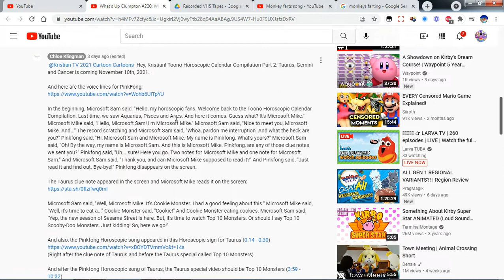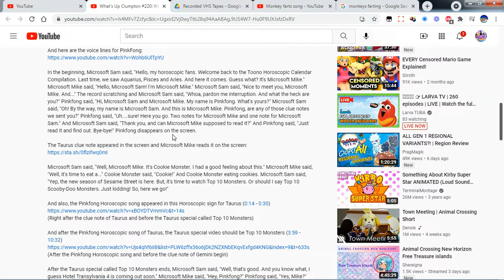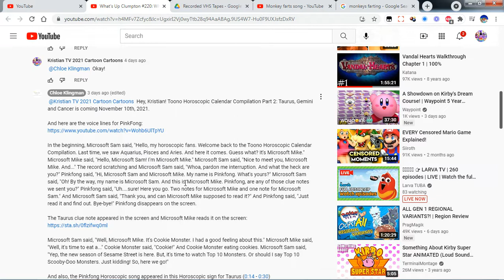I'm still making Toono Horoscopic Compilation Part 2 (Disney+ Day Special)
30 Days of Foodsgiving 2021 - Day 12: Hungry Swiss Cheese Nips for Disney Plus Day
Yes guys, I am still make Toono Horoscopic Compilation Part 2. Well, I have to premiere it tomorrow. Oh, And also, Kimono Japanese Fox aka TeslaFurry is gonna upload Toono Horoscopic Compilation Part 2 instead. Oh, And also Wheel of Monsters (Halloween 2021 Special) has been cancelled due to Vanessa Weisz's prank jokes and throwing pies. So, Sorry guys. Maybe next Halloween. So, Don't go away.

Justin Thomas, Ayden Scott Worley the bunny 2021, Mike Wazowski and Randy Boggs fan, Megan Vargas Productions, Richard Smart,
Robintitan2019 and Kleeh1954